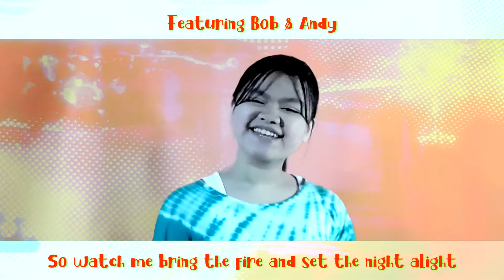BTS (방탄소년단) - Dynamite (Acoustic Cover) - Lyrics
Dynamite - BTS (방탄소년단) Acoustic Cover
Performed by Agel feat. Bob & Andy